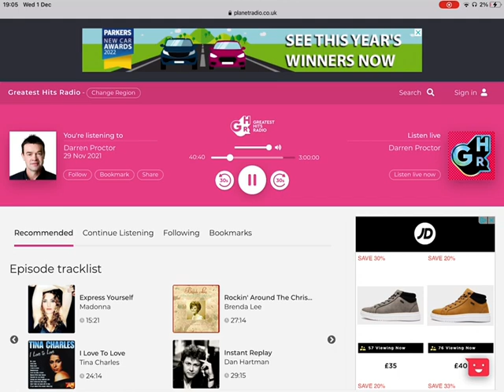Greatest Hits Radio Freevuew Edition Advert